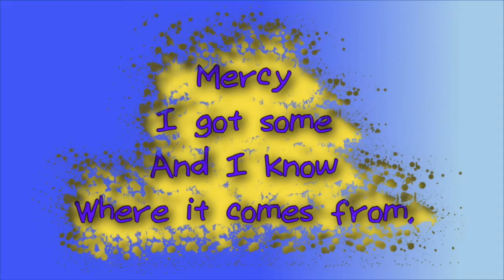Mercy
Intro:
Verse1:
Nice to be spared
Know someone cared
Zeroed my score
Back like before
Verse2:
I had been bad,
but now I’m glad.
Slate has been cleared
points disappeared.
Chorus:
I got some
And I know
Where it comes from.
Bridge:
Verse3:
I stand accused
Had no excuse
I misbehaved
Now I am saved
Chorus:
Outro: